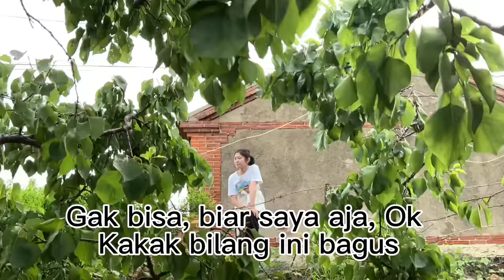SERUNYA PANEN BUAH APRICOT BERSAMA KELUARGA, KITA PULANG BIKIN MANISAN BUAH APRICOT YU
ASSALAMUALAIKUM TEMAN TEMAN, SELAMAT DATENG DI CHANNEL SHANTY DI 中国UDA 14 TAON,AK PUNYA ANAK CWEK DAN CWOK,,,,AK Minta TLNG AMA TEMAN”SEMUANYA TOLONG DI DUKUNG CHANNEL AK INI BIAR MANGKIN BERKEMBANG BUAT KE DEPANNYA DI,LIKE,KOMENT,SHARE DAN SUBSCRIBE YA,TAMPA TEMAN”CHANNEL KU INI GAK ADA APPNYA SEMOGA TEMAN”GAK BOSAN LIAT VLOG AK ATAU CHANNEL KU INI TERIMAKASIH .